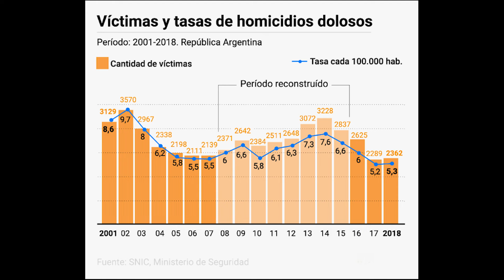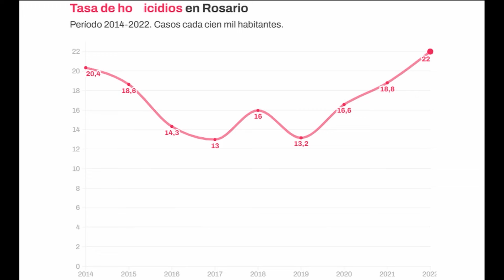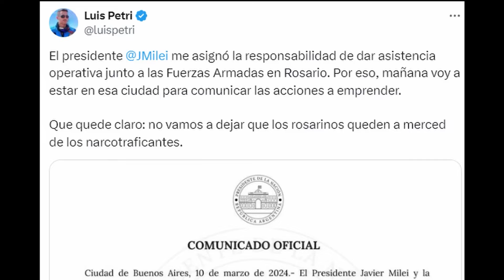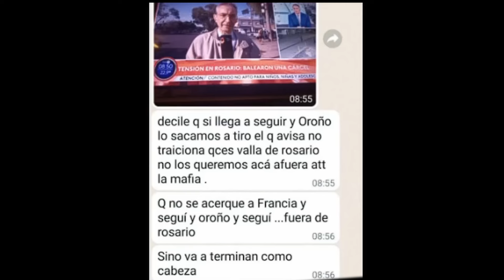Ola de CRIMEN en rosario - Llegaron los MILITARES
Si les gusta este tipo de contenido, no se olviden de agradecer con un like, un comentario y compartir!